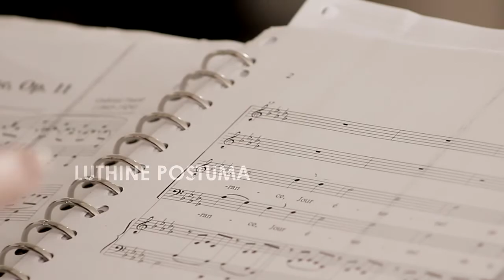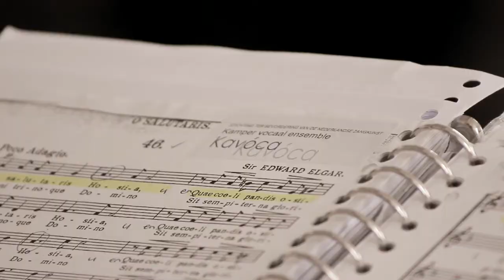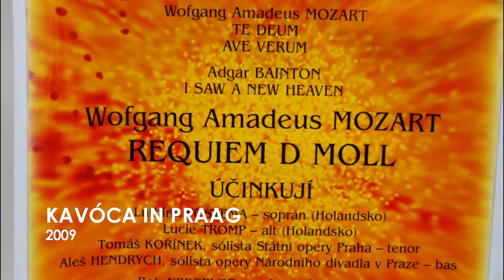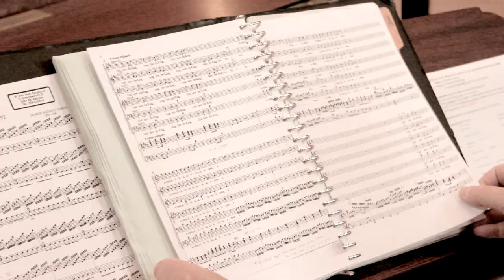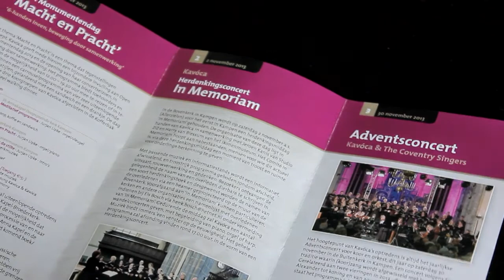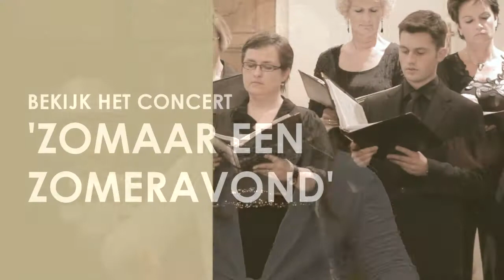♪ Kavóca - Kamper Vocaal Ensemble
Het Kamper Vocaal Ensemble 'Kavóca' heeft zich in de afgelopen ruim twintig jaar ontwikkeld tot een breed inzetbaar kamerkoor van rond de 30 enthousiaste en reislustige zangers, uit Kampen en haar wijde regio. Dit dankzij een deskundige opbouw in stemtraining en muzikale ontwikkeling, vanuit de particuliere zanglespraktijk van Luthine Postuma. Naast haar optredens als sopraansoliste heeft zij de muzikale- en artistieke leiding over de drie koorgroepen: Kavóca, Young Kavóca en Kavóca Kids. Het geheel in samenwerking met de repetitoren en begeleiders: Arie Drost, Jurjan Lipke en Jan Broekhuis.

Kavóca treedt regelmatig op in zelfstandige concerten onder de paraplu van de Stichting Bevordering Nederlandse Zangkunst (S.B.N.Z., sinds 1996).

Hieruit is ook het semi-professionele kleinkoor ontstaan, dat optreedt in tal van verschillende (ad-hoc) bezettingen o.a.: solo, duo, trio, kwartet, dubbelkwartet, triplekwartet en kleinkoor (+/- 18 zangers).